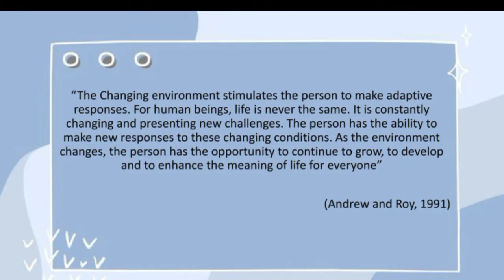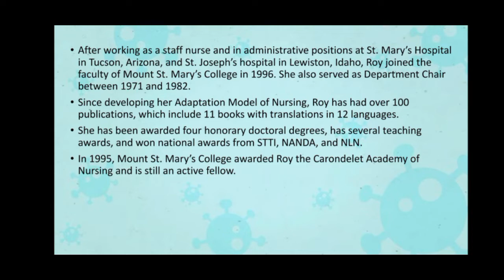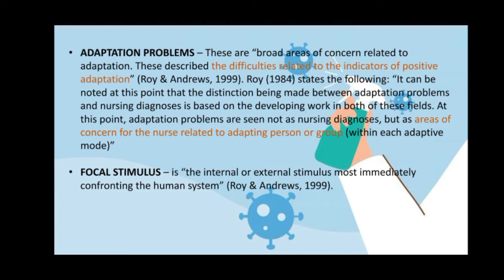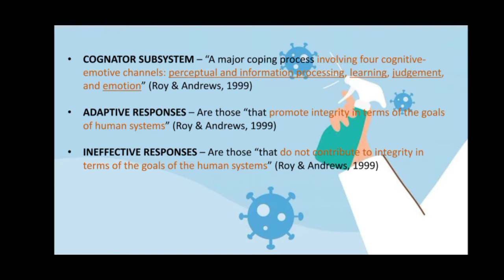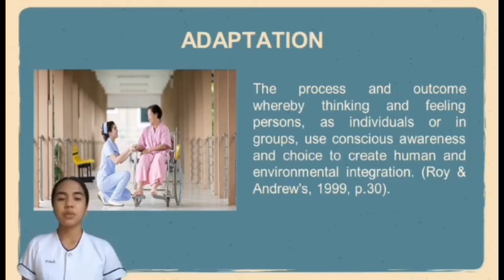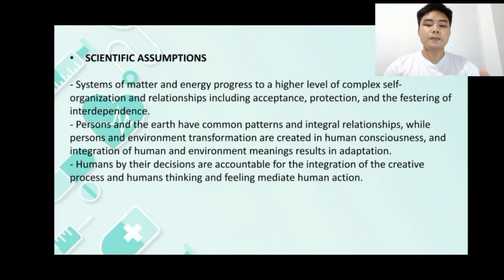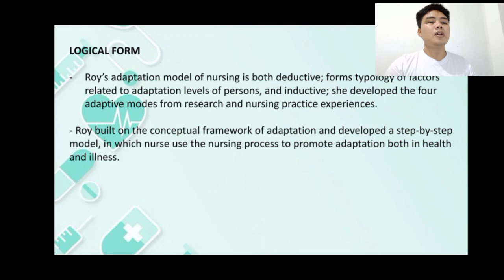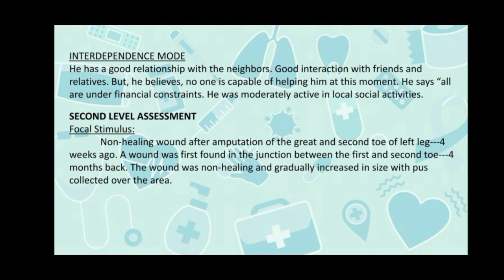Sister Callista Roy's Adaptation Model